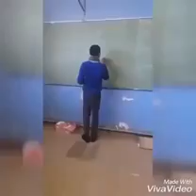Gqom dancers around schools